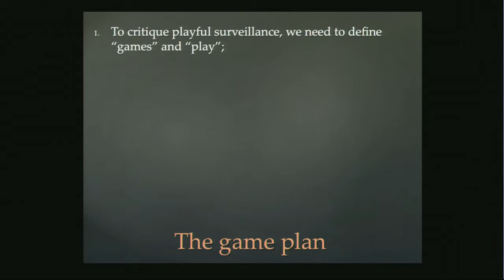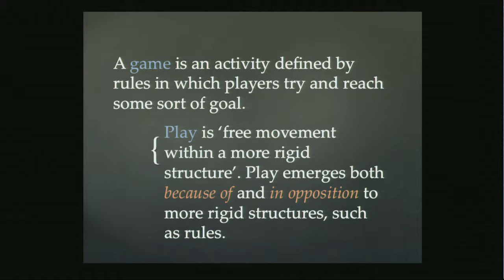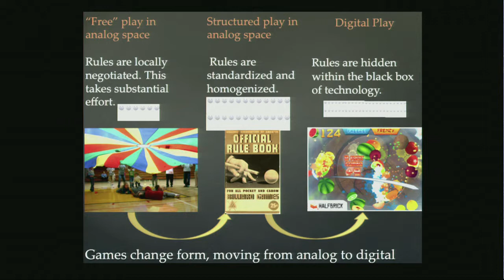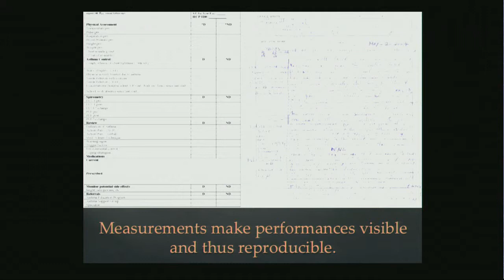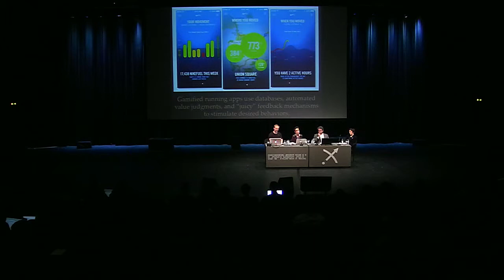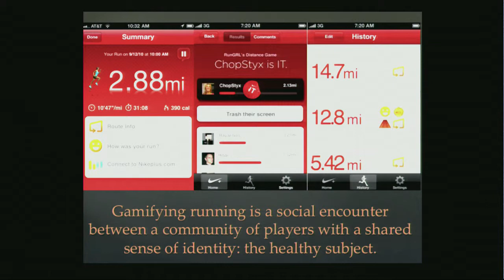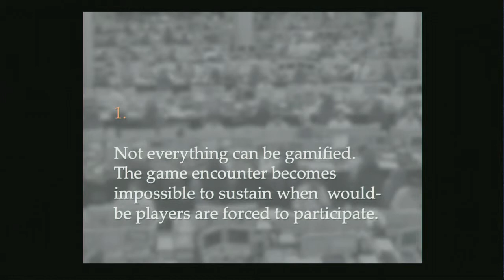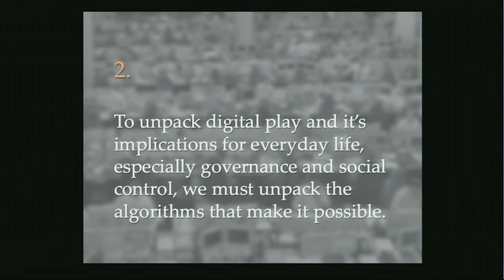Presentation by Jennifer Whitson – All Play and No Work: The Quantified Us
Moderator: Daphne Dragona
With Jennifer Whitson, Paolo Ruffino, Mark Butler

A discussion on the gains and the losses of an emerging gameful world.

Friday 30 Jan 2015

Conference Stream: Play